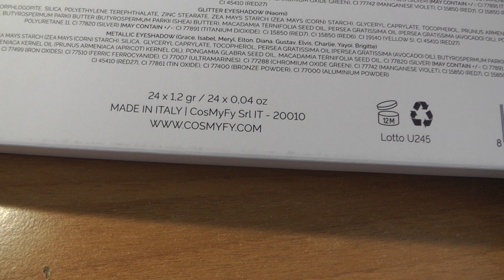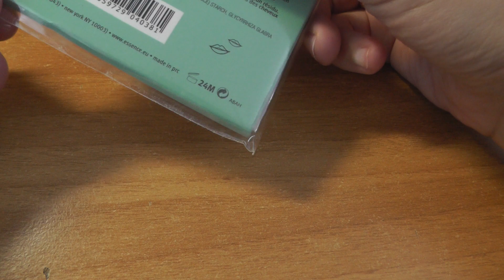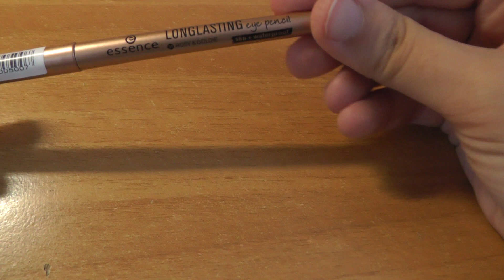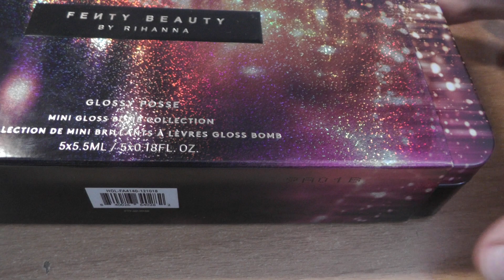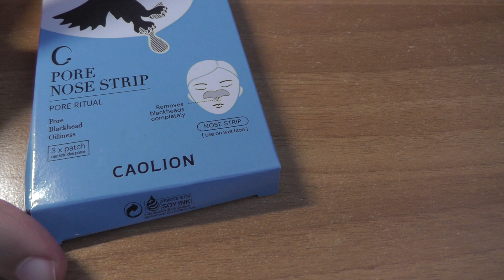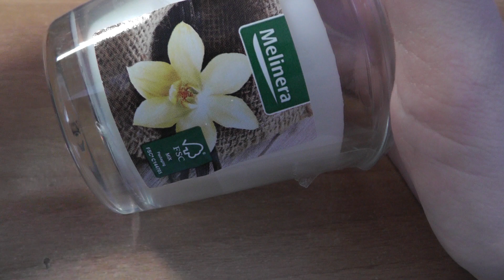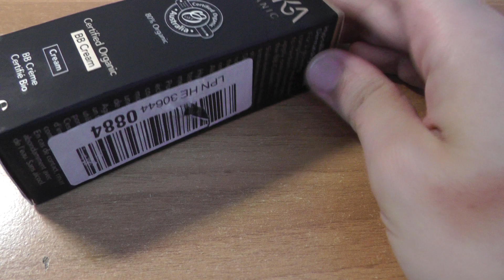Ultimi Acquisti: Make up e un po' di skin care :)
Cosa avrò acquistato in questi mesi? Scopritelo nel video

xo xo